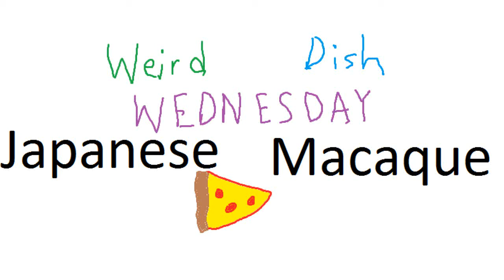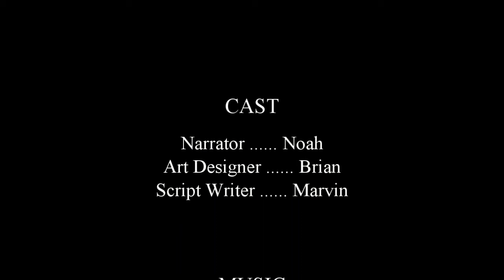Weird Dish Wednesday ~ Japanese Macaque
More stuff will be learned by you, the viewers.